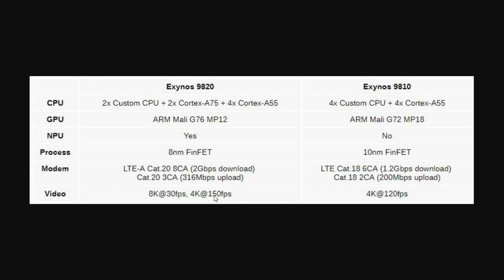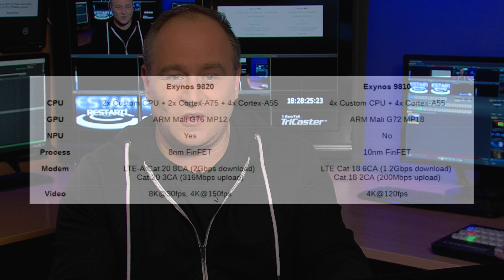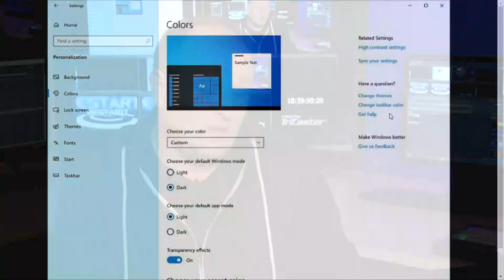FIX TV | Restart | 2018.11.15.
Kövess minket a TV-ben!